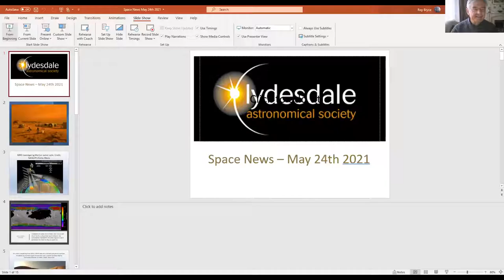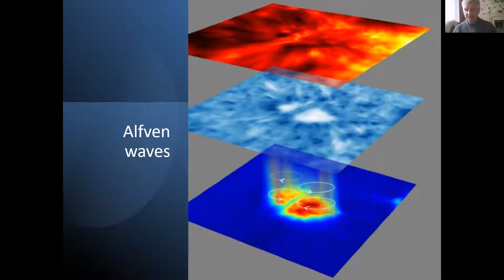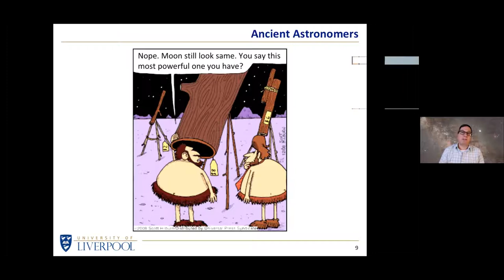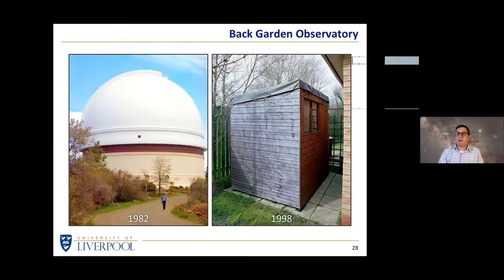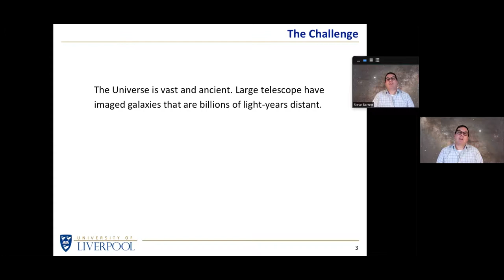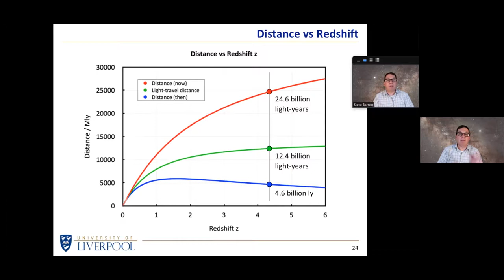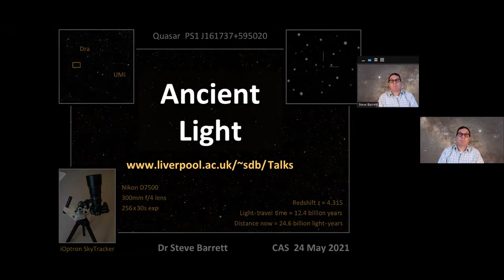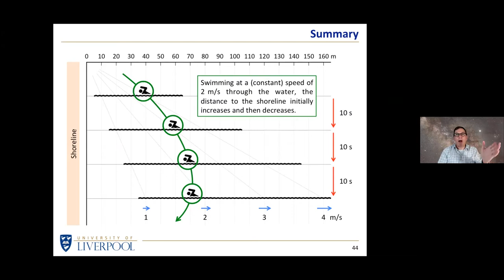24th May 2021. Dr Steve Barrett. "Lighter Side of Astronomy." and "Ancient Light."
Lighter Side of Astronomy
A light-hearted look at astronomy and astronomers, plus some of the weird and wonderful telescopes that they use.

Ancient Light
The Universe is vast and ancient. Large telescopes have imaged galaxies that are billions of light-years distant. Is it possible to capture an image of one of these very remote objects without a telescope?